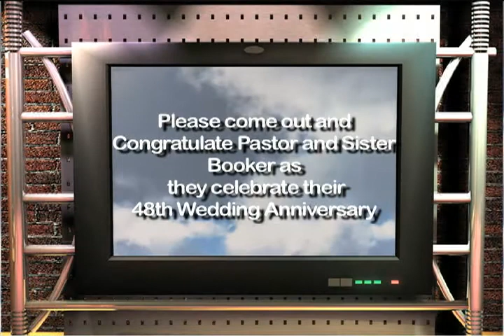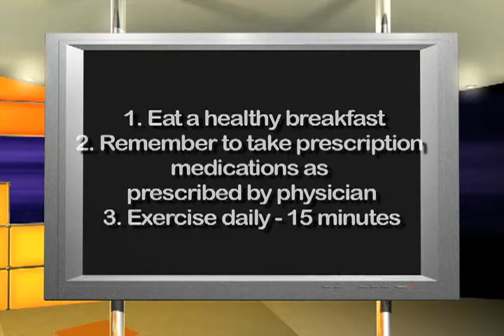GSMAnnou 8 12 12